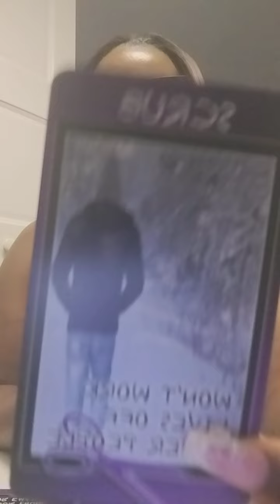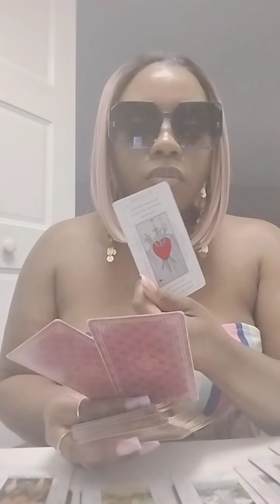Taurus ♉: Straight Bum Activity it's a Hard NO!